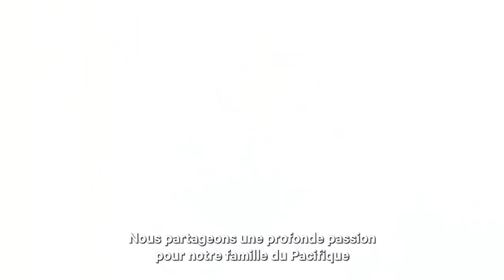Pourquoi l’Australie met brusquement fin au « contrat du siècle » de 12 sous-marins français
Dans un retournement de situation imprévu, le premier ministre australien Scott Morrison va mettre fin prématurément au « contrat du siècle » conclu il y a six ans avec la France pour l'achat de 12 sous-marins, afin de s'inscrire dans une nouvelle alliance militaire avec les Etats-Unis et la Grande-Bretagne. Et de leur acheter des sous-marins à propulsion nucléaire.

Après le revirement australien conduisant à l'annulation soudaine d'un contrat de fourniture de sous-marins français au profit d'un partenariat stratégique avec les Etats-Unis et la Grande-Bretagne, Jean-Yves Le Drian a exprimé sa « colère » et son « amertume » sur France-Info.

« Nous avions établi avec l'Australie une relation de confiance. Cette confiance est trahie », a lancé le ministre, qui avait conclu le « contrat du siècle » sur les sous-marins lorsqu'il était ministre de la Défense. « C'est vraiment, en bon français, un coup dans le dos », s'est indigné le chef de la diplomatie française. Au même moment, la ministre des Armées Florence Parly déplorait sur RFI « une très mauvaise nouvelle pour le respect de la parole donnée » et une décision « grave » en matière de politique internationale.

Les Echos vous expliquent dans cette vidéo pour quelle raison l'Australie a brutalement changé d'avis.